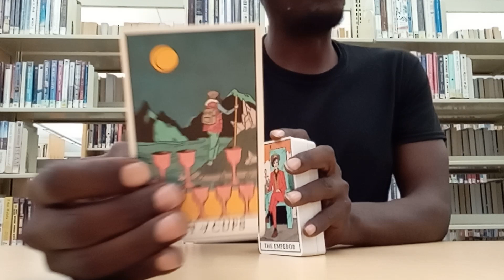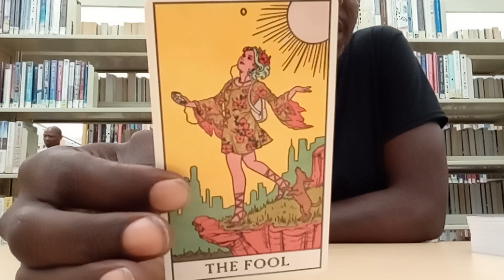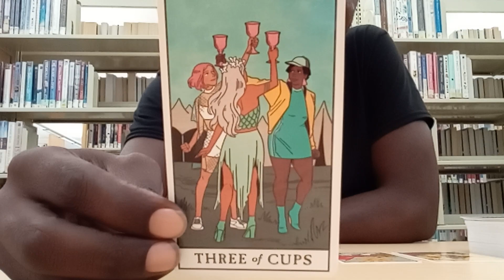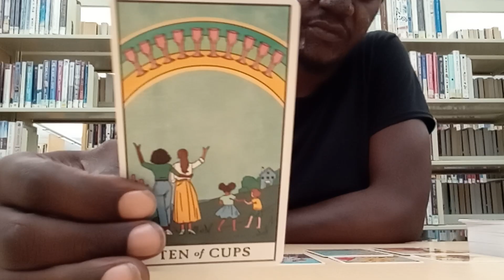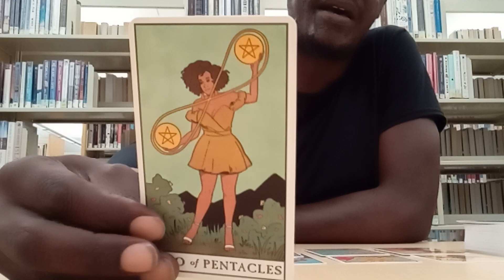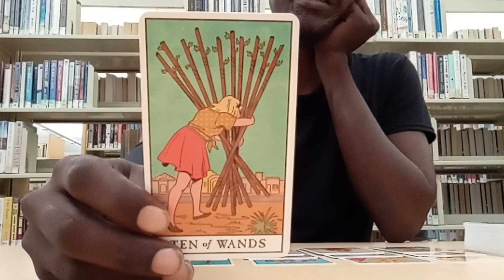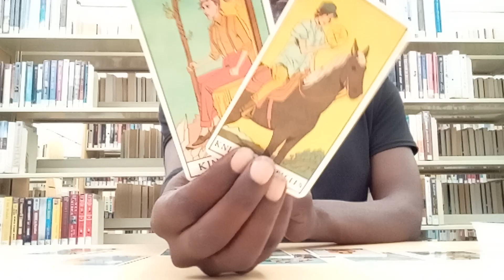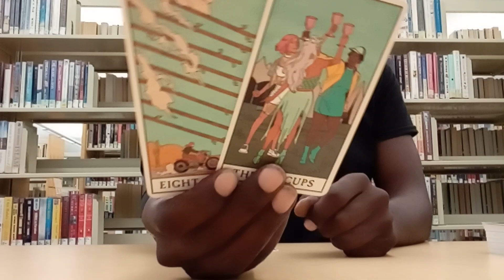♟️🪄NATURAL BORN MAGICIAN🪄♟️| "Rich As In Spirit"‼️ (CHANNELED TAROT CARD MESSAGE) 🔮🃏🪞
ASE' 🧘🏿‍♂️